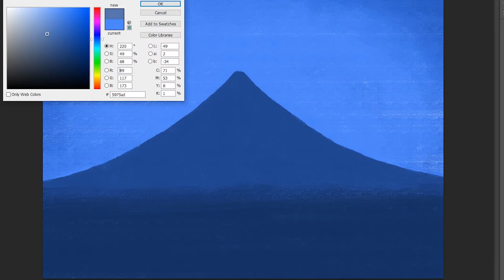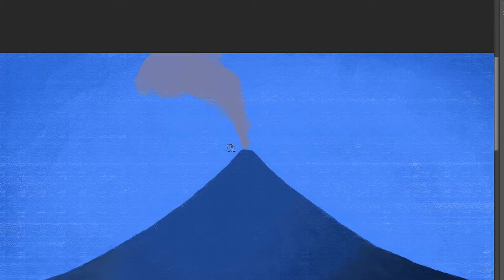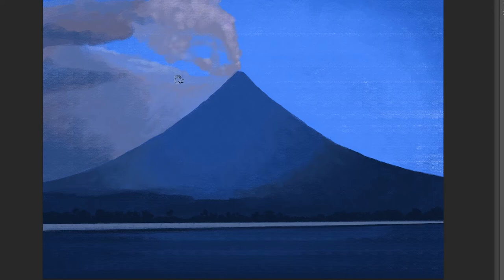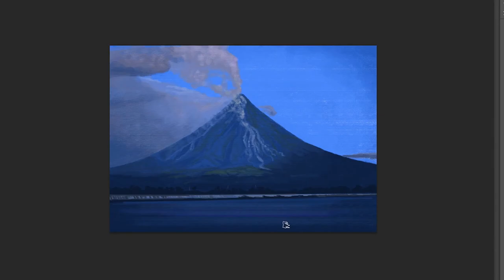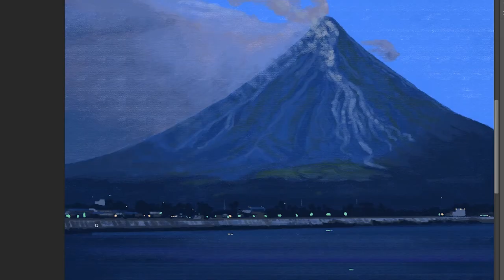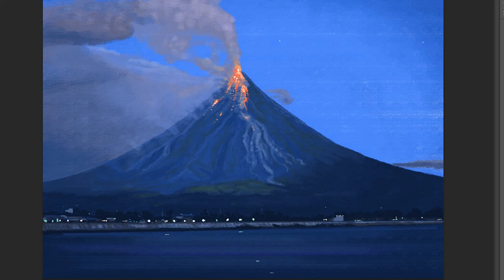how to draw Mayon Volcano | Art Therapy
Mayon Volcano (Central Bicolano: Bulkan Mayong, Tagalog: Bulkang Mayon IPA: [mɐjɔn]), also known as Mount Mayon (Spanish: Monte Mayón), is a sacred and active stratovolcano in the province of Albay in Bicol Region, on the large island of Luzon in the Philippines. A popular tourist spot, it is renowned for its "perfect cone" because of its symmetric conical shape.

The volcano with its surrounding landscape was declared a national park on July 20, 1938, the first in the nation. It was reclassified as a Natural Park and renamed as the Mayon Volcano Natural Park in 2000. It is the centerpiece of the Albay Biosphere Reserve, declared by UNESCO in 2016, and is currently being nominated as a World Heritage Site.

It is the most active volcano in the Philippines, and its activity is regularly monitored by PHIVOLCS from their provincial headquarters on Ligñon Hill, about 12 kilometers (7.5 mi) SSE from the summit.

mayon volcano eruption,
mayon volcano eruption 2020,
mayon volcano church,
mayon volcano philippines,
mayon volcano story,
mayon volcano eruption 2018,
mayon volcano update,
mayon volcano 2020,
mayon volcano acrylic painting,
mayon volcano atv,
mayon volcano albay,
mayon volcano aerial view,
mayon volcano alert level 1,
mayon volcano alamat,
mayon volcano albay bicol,
mayon volcano alert level 5,
mayon volcano bl,
mayon volcano bagyong rolly,
mayon volcano bicol,
mayon volcano biggest eruption,
mayon volcano brochure,
mayon volcano by kristian sendon cordero,
mt mayon eruption,
mt mayon 2020,
mt mayon crater,
mt mayon hiking,
mt mayon triathlon 2019,
mt mayon osp,
mt mayon view,
mt mayon climb,
mt mayon albay,
mt mayon aerial view,
mt mayon alamat,
mt mayon active volcano,
mt mayon anyong lupa,
mt mayon alert level 1,
mt mayon and mt kanlaon,
mt mayon and mt fuji,
mt mayon beautiful,
mt mayon before and after